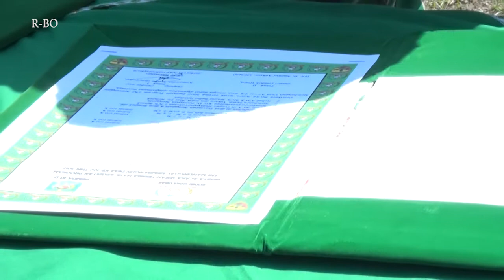PENUTUPAN TMMD KE100 DI LAPANGAN TANJUNG KLU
Danrem 162/WB Kolonel Inf Farid Makruf, M.A memimpin upacara penutupan TNI Manunggal Membangun Desa (TMMD) ke-100 tahun 2017 di Lapangan Tioq Tata Tunaq Desa Tanjung Kecamatan Tanjung Kabupaten Lombok Utara,

Sebagaimana diketahui selama sebulan kegiatan TMMD ke-100 yang dilaksanakan di Desa Rempek Kecamatan Gangga Kabupaten Lombok Utara.

Membacakan amanat Kasad Jenderal TNI Mulyono, Danrem 162/WB menyampaikan ucapan terimakasih kepada anggota Satgas TMMD dan seluruh masyarakat serta Pemerintah Daerah dan seluruh instansi terkait yang telah membantu dan bekerjasama dalam menyelesaikan berbagai program baik itu sasaran fisik maupun sasaran non fisik dalam kegiatan TMMD ke-100.

Kata Danrem berbagai kegiatan telah dilaksanakan baik itu berupa sasaran fisik maupun non fisik dalam TMMD ke 100 di Lombok Utara.